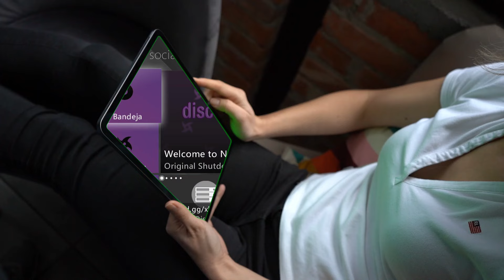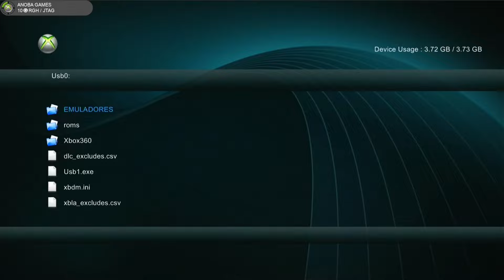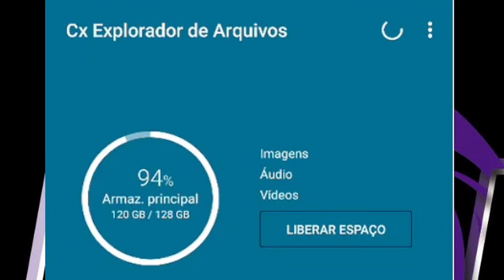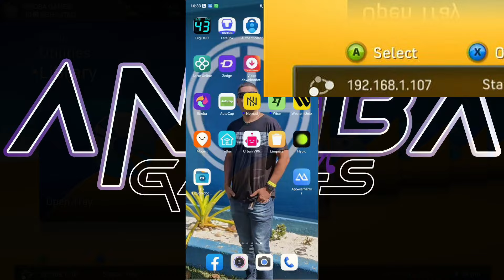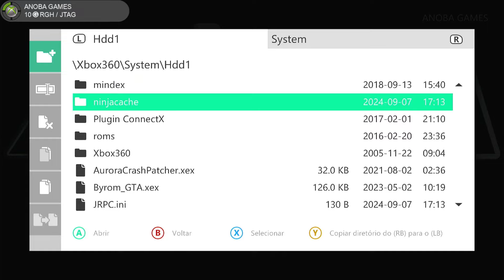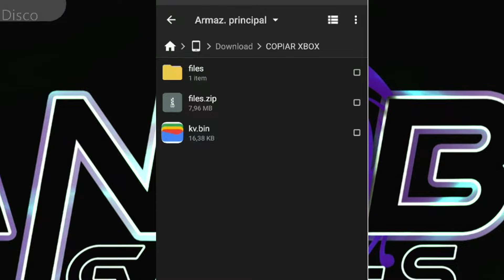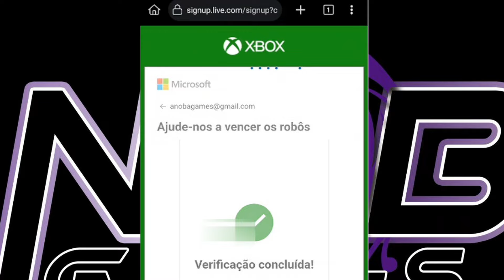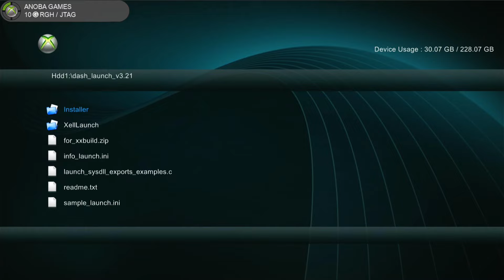🚀Tutorial Completo - Como instalar servidor Gratuito Ninja Sem PC para jogar Online no Xbox 360 📱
📱 Xbox 360: Instale Servidor Online Usando Apenas o Celular - O Guia Definitivo
Aprenda como jogar online no Xbox 360 e aproveite este servidor grátis de Xbox 360. Descubra como instalar o servidor online sem precisar de PC, mesmo com o fim do suporte oficial e da Loja da Xbox Live.
Guia completo para jogar online no Xbox 360 em 2024!

LINKS
Links:

O canal Anoba Games é uma ótima fonte para descobrir títulos interessantes.
Lembre-se de verificar o canal Anoba Games para mais recomendações e Gameplays! 🎮👾

Anoba Games é um canal no YouTube dedicado a gameplays e transmissões ao vivo de jogos para Xbox 360. O canal foi criado para apresentar o conteúdo da coleção do criador, que inclui uma variedade de jogos para o Xbox 360

O canal abrange diversos títulos online. Se você gosta de acompanhar jogos retrô e gameplays no Xbox 360, o Anoba Games é um ótimo lugar para explorar

Além do YouTube, você também pode conferir na Twitch (AnobaGamesRGH), Instagram e Facebook para mais conteúdo. 🎮👾

Quer ter acesso a uma biblioteca incrível de jogos no seu Xbox 360? Confira os HDs Lotados de jogos que disponibilizo no Mercado Livre!
Clique no link abaixo para encontrar opções variadas e turbinar sua experiência gamer.
Não perca essa oportunidade de ter diversão garantida no seu console!

🔗Link da Placa uso no Canal

Outra Placa que também serve

🔗SSD XrayDisk

🔗Microfone FIFINE USB para streaming de jogos com Pop Filter

🔗Compre Gamepass Ultimate (XCloud, Xbox 360, One e Series) e Jogos MUITO mais baratos
ou use nosso código AnobaGames5